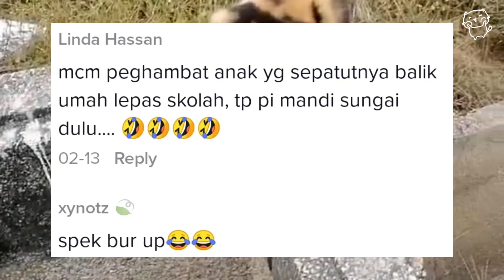VIDEO KUCING KENA HAMBAT, PEMILIK GERAM KUCING LEKA MAIN TEPI PARIT SAMPAI TAK INGAT NAK BALIK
BERIKUT ADALAH BEBERAPA BARANGAN KUCING/ANJING YANG BOLEH ANDA BELI PADA HARGA YG BERBALOI :

1. TEMPAT MINUM KUCING / FOUNTAIN 1.5 L :
2. TEMPAT MAKAN KUCING SMART FEEDER AUTOMATIC
3. Catit Scratcher With Catnips
4. ANTI KUTU KUCING Flea Tick Treatment Pet Anti Flea and Tick
5. High Vitamin Creamy Cat stick Snack Makanan Snek Kucing With Vitamin A,B & D, 15g
6. Pet Clothes Cute Baju Kucing Nipis Comel Baju Raya
7. Pet Clothes Dog Cat Baju Kucing betina
8.Large Cat Tree Cat Condo Bed Scratcher House Cat Tree /Cat Scratcher / Rumah kucing